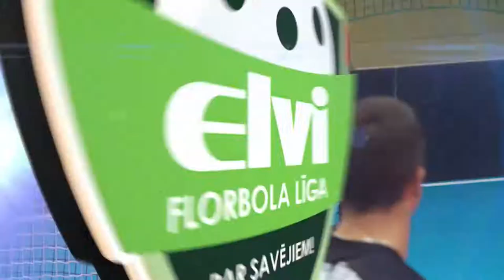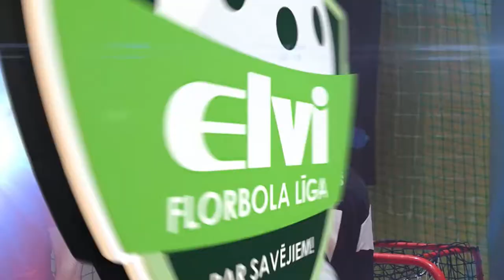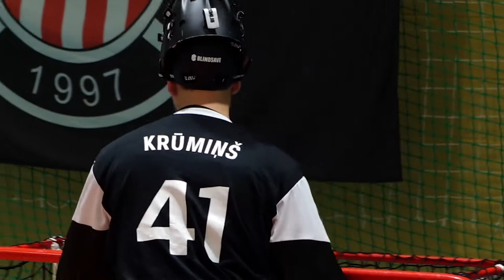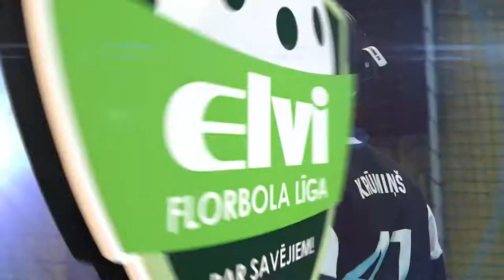Irlava - FK Kurši (7:4), 03.10.2021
ELVI florbola līga: Irlava - FK Kurši (7:4), 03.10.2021